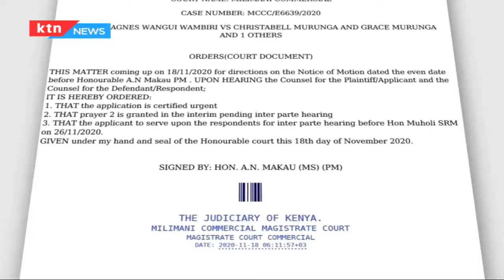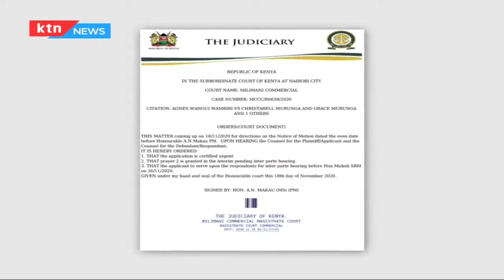Court halts Justus Murunga's burial as woman moves to court to demand paternity test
Burial for Matungu member of parliament Justus Murunga has been stopped pending a hearing on Thursday next week. The move comes after a woman moved to court to demand paternity test be done on her the late MP and her two children before his burial.